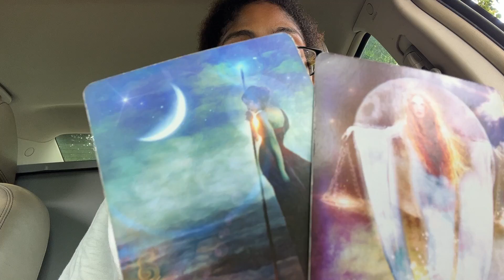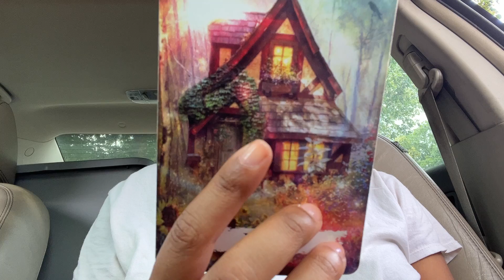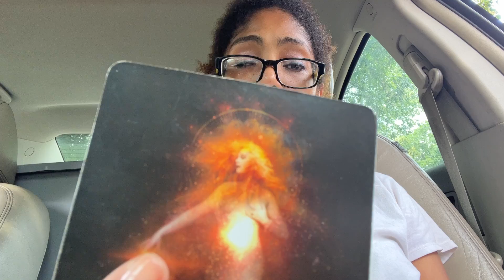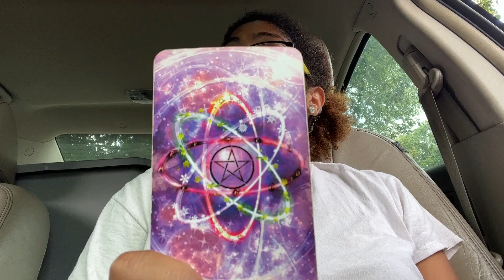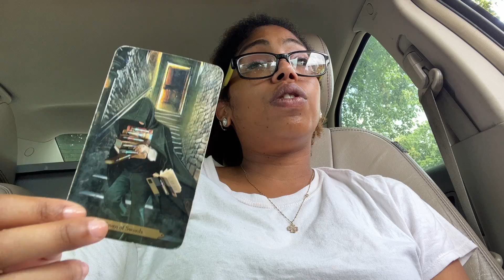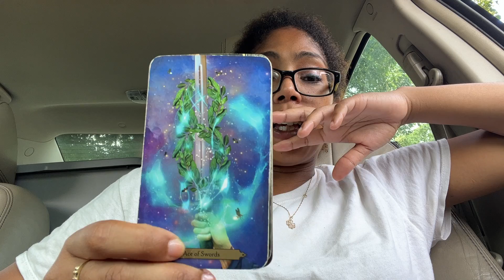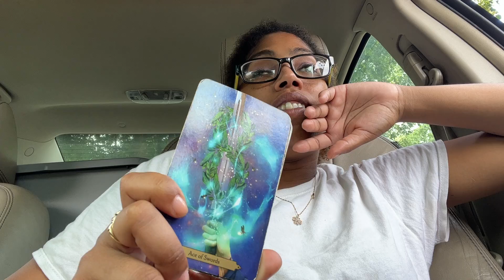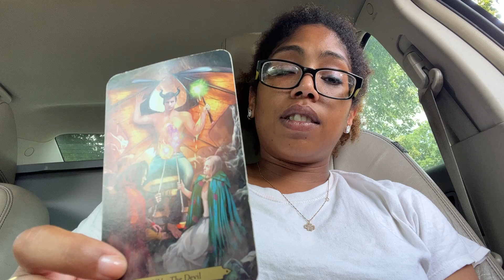“ Legal actions & Karma”